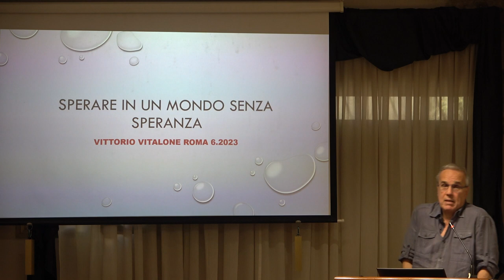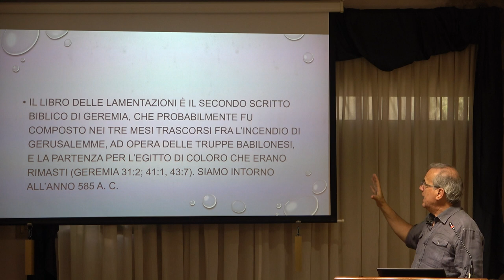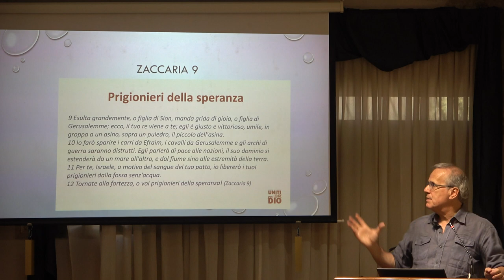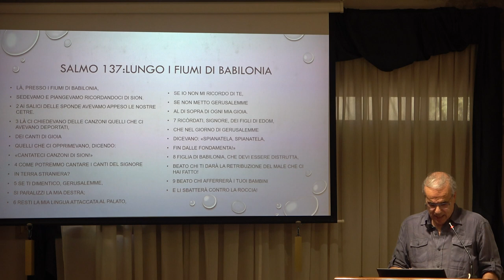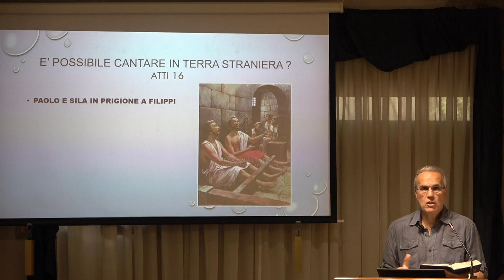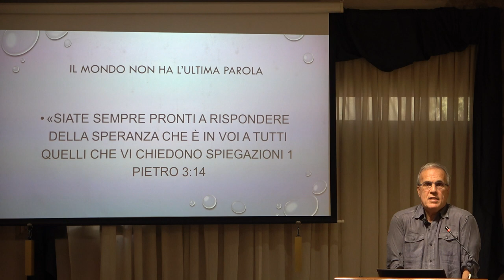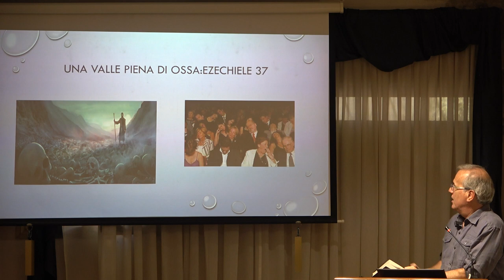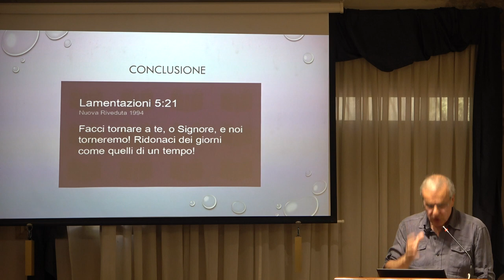Sperare in un mondo senza speranza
"Siate sempre pronti a render conto della speranza che è in voi a tutti quelli che vi chiedono spiegazioni."
(1° Pietro 3:15)